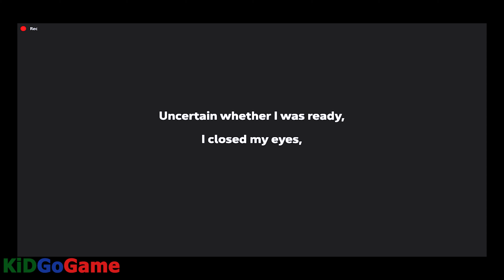Spelunky 2 Game: Cave.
why is Spelunky 2 good game?
It is an action adventurous puzzle game where Spelunky goes in caves, jungles, dwellings and collects the treasures and tries not to loose in traps.

In this walkthrough video, the Spelunky in Ana character  runs inside the cave.

Try out this game and have fun.